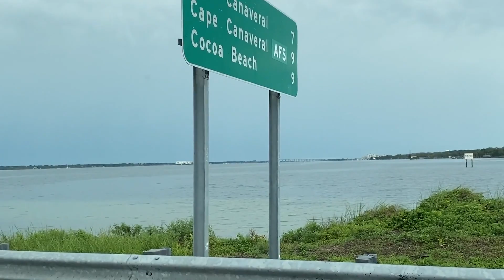ബഹിരാകാശ യാത്ര | SpaceX Rocket Launch| മലയാളം (2020)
This video is about a Historic Rocket Launch. The name of the SpaceX rocket is Falcon 9. This will be a test flight to the International Space Station which is in orbit around the earth. This will be the first space flight from US soil after nine years.

The rocket is launching from the Kennedy Space Center in Florida.
Elon Musk who is the CEO and founder of Tesla is the same man who is the founder of SpaceX. Doug Hurley and Bob Benhken are the two NASA astronauts who are contracted to fly up there.

Benkhen will be the joint operations commander. He will be in charge of docking and undocking etc. He is a veteran astronaut and has done 2 space shuttle flights prior to this one.